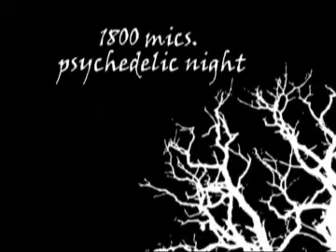1800 mics. Psychedelic night 6.02.2009 Bosc Elèctric & Muskaria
1800 mics. Psychedelic night. Bosc Elèctric & Muskaria. Arenys de Mar. 1800 club.